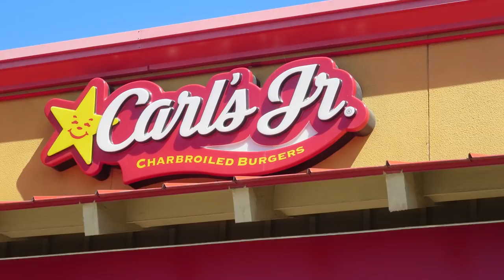The Fast Food Restaurant With The Worst Fish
When you go to a typical fast food place, you can tend to count on a few staples. Unless you're at a place for pizza or tacos specifically, you're probably going to run into some variation on a hamburger, a chicken sandwich, and a fish sandwich. But not all fast food fish sandwiches are created equal. We don't need to tell you that — in fact, you told us.

We asked you to tell us which fast food restaurant was serving up the worst fish, and between Arby's, Burger King, Jack in the Box, McDonald's, White Castle, Long John Silver's, and Carl's Jr./Hardee's, we got an answer. This is the fast food restaurant with the worst fish.